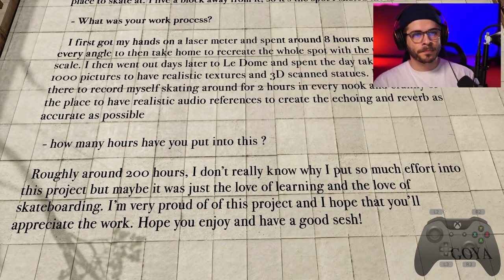SKATER XL COMPETITION!? (+ Le Dome Sesh)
All my stats, settings, mods, and more available in my Discord!

Today we check out the final version of Goya's Le Dome map in Skater XL, and it's absolutely stunning. This map offers a cool new feature that allows you to spawn pre-determined spots and objects to help switch things up. We also start conceptualizing a SKATER XL COMPETITION! This is something that I've wanted to do for a long time, but before any plans are finalized I'd like to get your guys input - so make sure to leave a comment below or come stop by the Twitch channel to share your ideas! The goal behind this is to bring the entire community together regardless on what platform you play on, so the rules will need to be all inclusive for everyone. As always, links below to the map and everything else you might need!